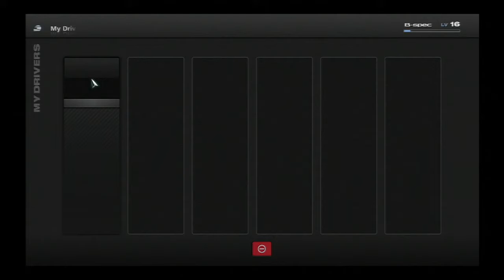Gran Turismo 5 - Professional Series: B-Spec Lupo Cup (Part 63)